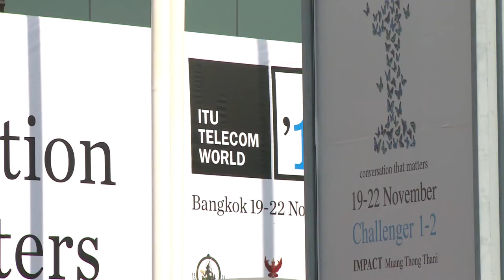ITU TELECOM WORLD 2013 FORUM OPENING CONVERSATION